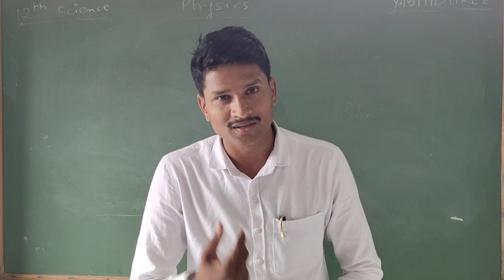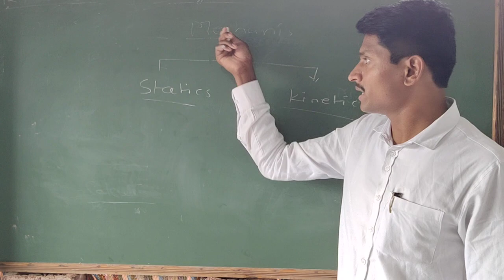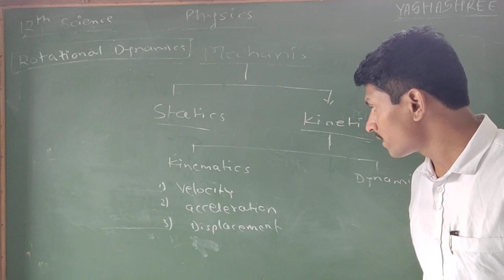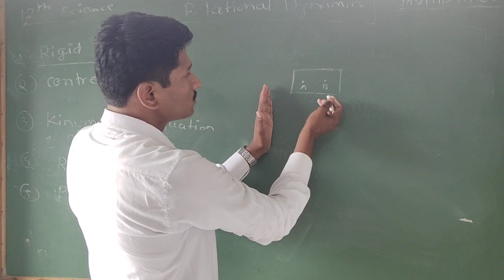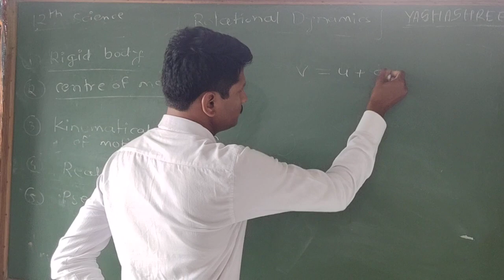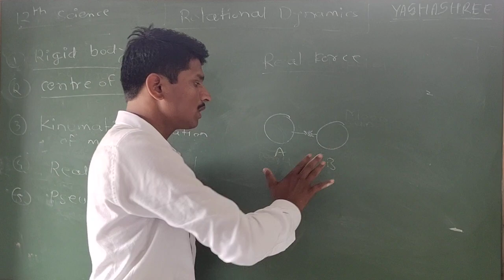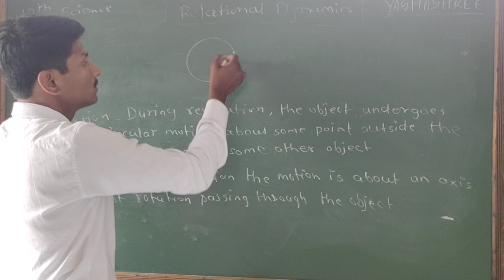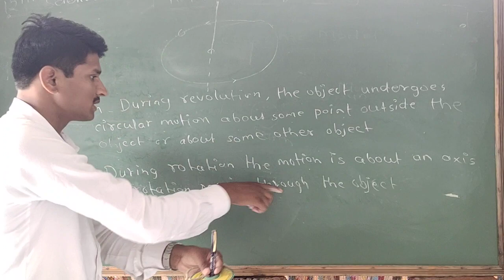Rotational Dynamics basic concept 12th science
Yashasharee Coaching Classes ,Pune . Online Lecture